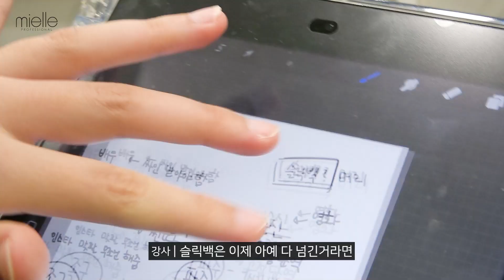남자 가일펌 스타일링으로 박서준 머리 하기 I 미엘살롱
남자 가일펌으로 배우 박서준 헤어 스타일링 하기!

오늘의 미엘 살롱 손님
배우 엄기영 님이었습니다
촬영에 협조해 주셔서 감사드려요! 박서준처럼 대배우가 되시길 응원합니다!

미용인이 신뢰하고 미용인과 함께 성장하는 미엘프로페셔널입니다.
미엘과 함께하는 세상의 모든 색상, 세상의 모든 레시피!